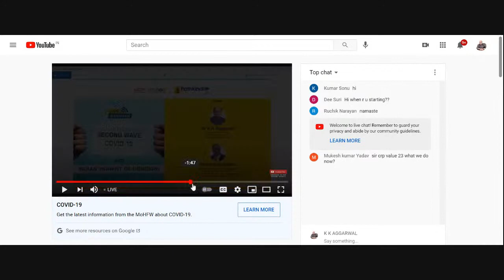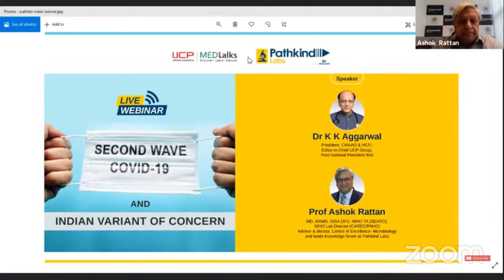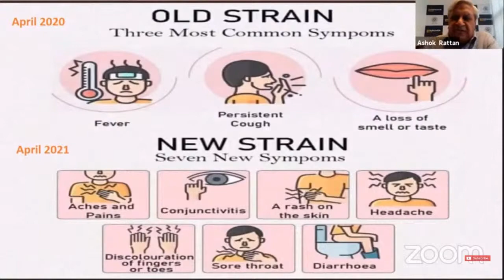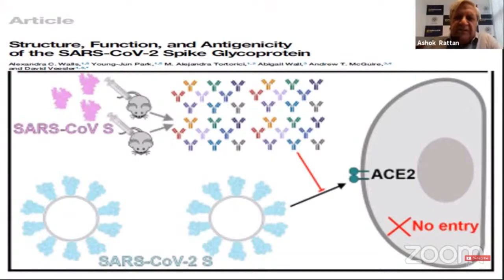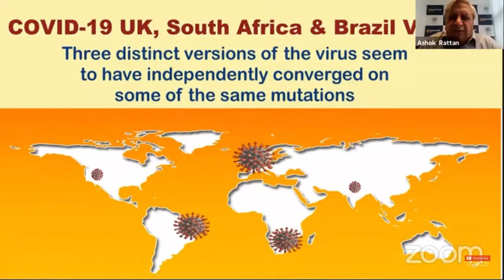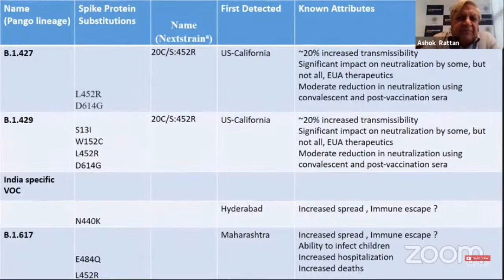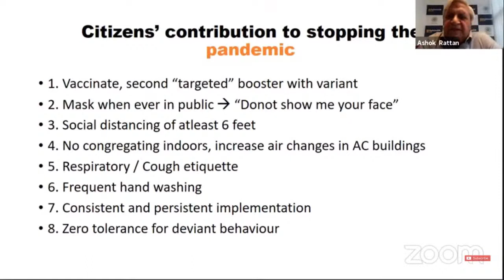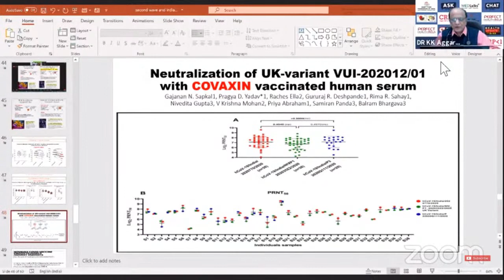COVID-19 Second wave and Indian variant of concern 12/2351